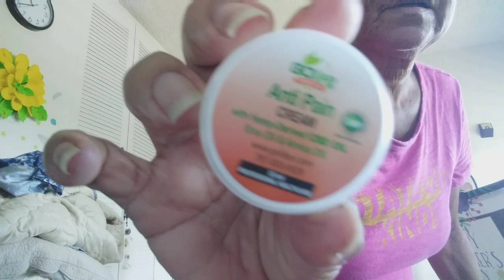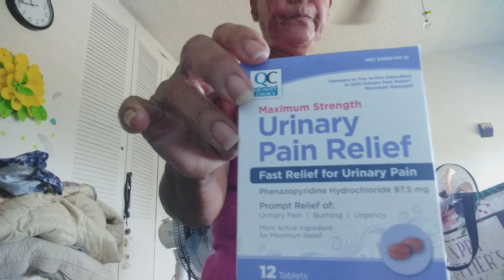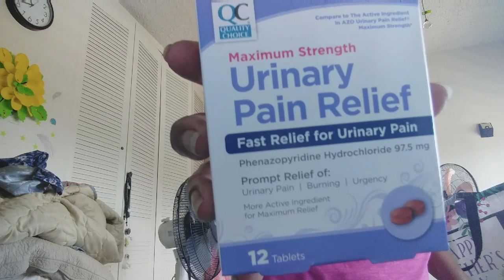Hice platanos en forma de palitos fritos..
En la cosina solo hay que inventar.es un laboratorio culinario.ariesgate y comeras sabroso..
escribeme..
carmen santiago
egida abogados.ave arterial B 320
apto 602 san juan PR 00918